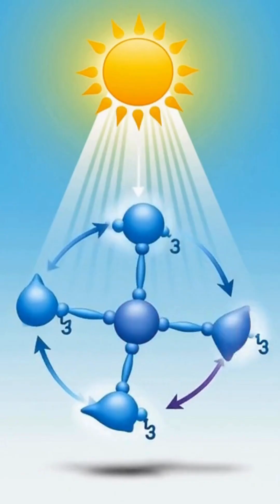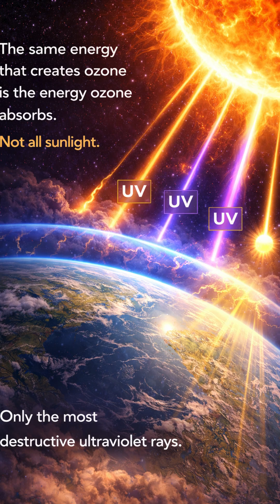The Sun Created a Shield to Protect Life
The Sun creates the ozone layer…
but that same sunlight is what ozone blocks.
Ozone isn’t just a layer.
It’s Earth allowing only as much sunlight as life can survive.
This is the hidden paradox most of us never question.
If this changed how you see Earth,
you’re already part of The Seeking Tribe 🌍